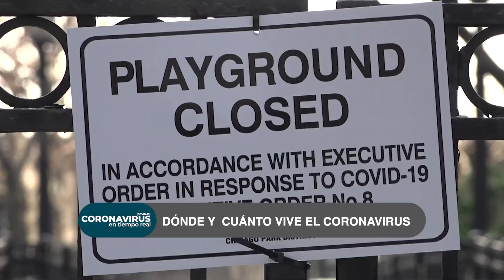Dónde y cuánto vive el coronavirus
Sabías que el covid 19, se transmite no solo por estornudos o tos de un infectado cerca de nosotros?
La  publicación “new england journal of medicine”  sugiere que el virus no solo vive hasta tres días sobre el acero y plástico sino que podría permanecer en el aire unas 3 horas
La organización mundial de la salud está considerando tomar nuevas precauciones sobre el contagio vía aérea  para el personal médico
La institución insiste que la enfermedad se propaga a través  de gotas provenientes de nariz o boca de los infectados. para evitar riesgo, recomiendan mantenerse de otros  a dos metros